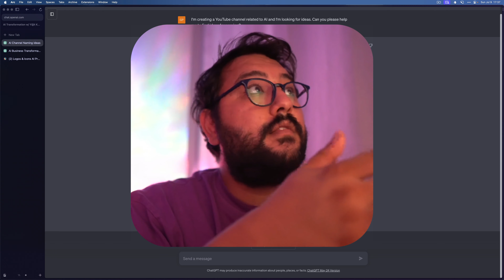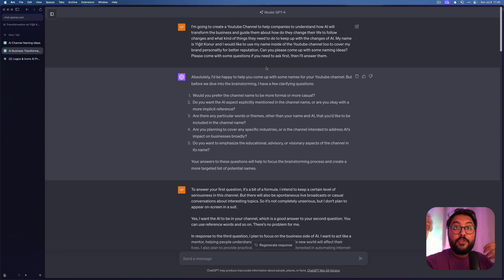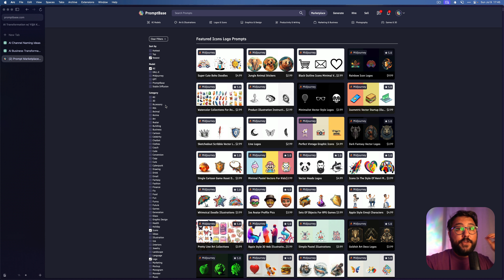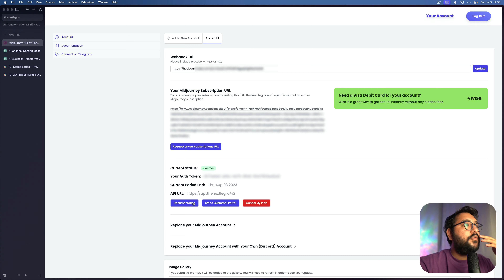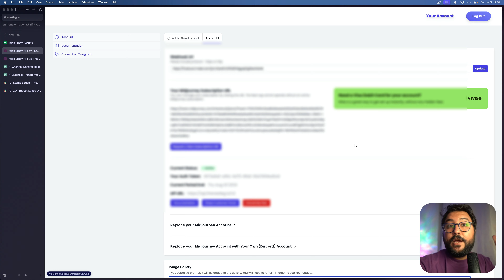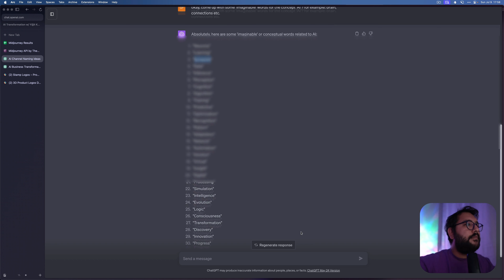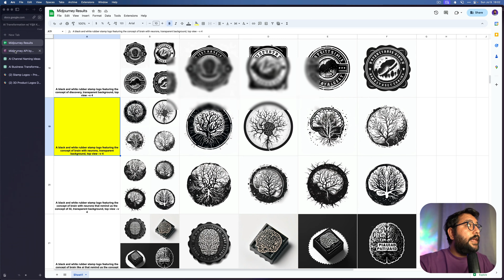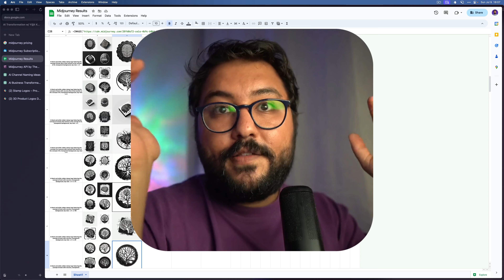Finding Youtube Channel Name & Bulk Logo Generation by Midjourney API (TheNextLeg) + Google Sheets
In this video, I'm going to explain why I have created such a channel and how I used GPT4 to generate Youtube Channel name ideas by refering to my needs by forcing it to ask questions and how I have automated Midjourney through Google Sheets to make art generation more easier and observable, especially for bulk art generation that can be useful for many others. In addition to this, I have bough some prompts from Promptbase to keep style consistent for logo creation. Enjoy the video and don't forget to ask your questions if you need help!